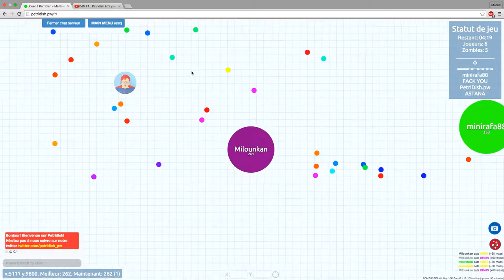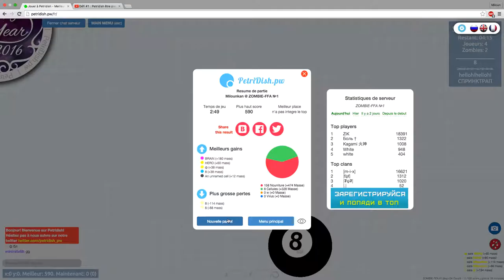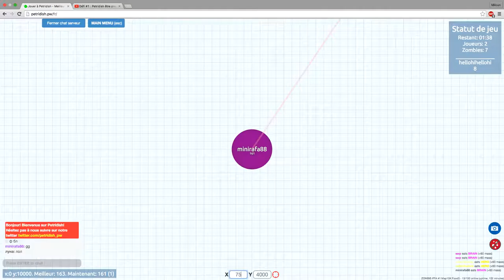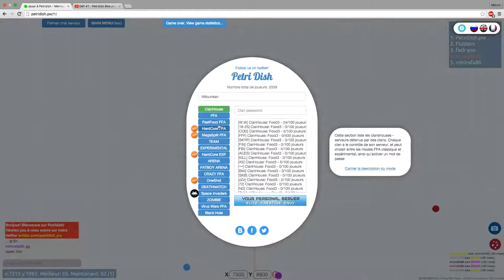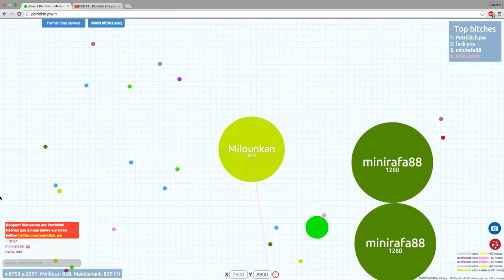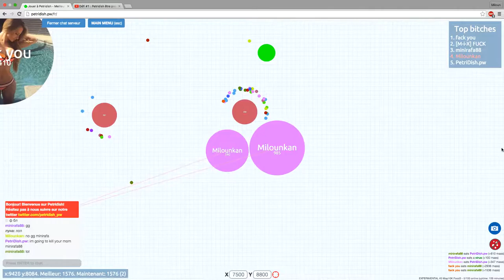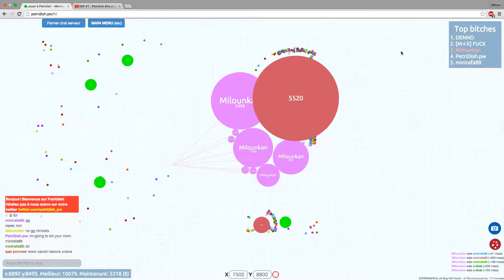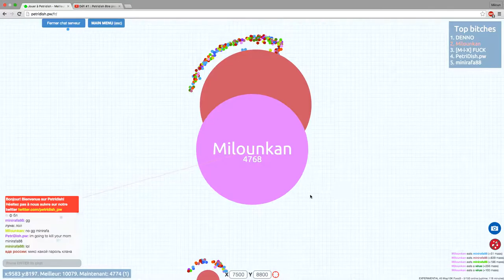Petri dish minirafaisback!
Moi même étonné de cette taille ! Je crois que c'est mon meilleur score !!